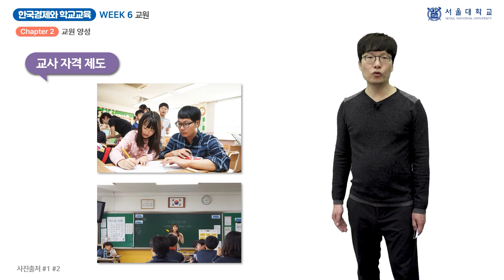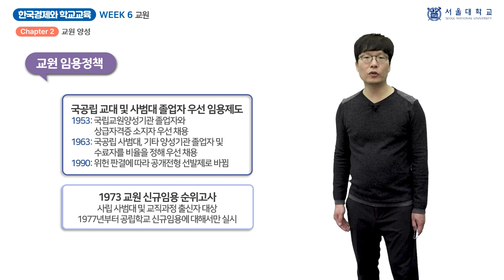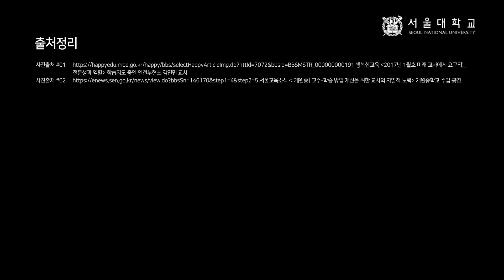한국경제와 학교 교육 6-2 (Korean Economy and School Education 6-2)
『한국경제와 학교 교육』 6주차 「교원」의 2차시(week 6 - chapter 2) 「교원 양성」 강의 영상입니다.

담당 교수: 고선

This video clip is a lecture titled "Training teachers", the 2nd chapter of "Teacher/Educator", 6th week of "Korean Economy and School Education".

Professor: Sun Go